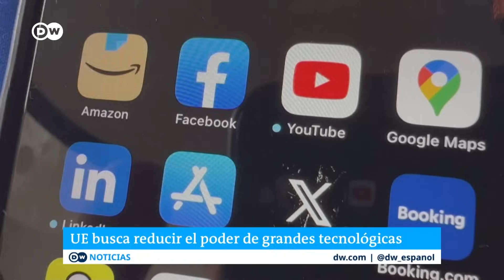Europa someterá a grandes tecnológicas a normas más estrictas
Los gigantes digitales enfrentarán regulaciones antimonopolio más duras. La nueva normativa se aplicará a productos de TikTok, Google, Amazon, Facebook, Apple y Microsoft, compañías acusadas de aplastar a la competencia por su posición dominante.